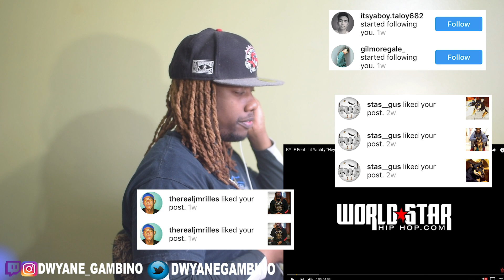KYLE Feat Lil Yachty- "Hey Julie!" REACTION